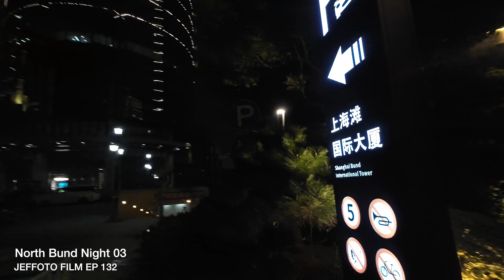EP132 4K Walk in CN Shanghai North Bund Night 03第132集沉浸式夜游上海北外滩03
As night falls and the city lights up, I stroll through this bustling city.  I turn from Zhapu Road Bridge onto South Suzhou Road, cross the Waibaidu Bridge, and once again reach Huangpu Road. Continuing on, I walk past a section of the waterfront until I arrive at the North Bund.
So far, I have visited the North Bund three times in total , every time I come here,  I feel very relaxed
夜幕降临,华灯初上.我漫步在这个繁华而又喧闹的城市里, 这一段我从乍浦路桥转到南苏州路,穿过外白渡桥再一次到黄浦路,一直走闯过一段桥港便又到了北外滩
至此我一共拍摄了三次北外滩, 因为每次来这心情都会变好.